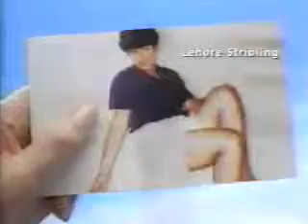4 20 1999 WUAB Commercials Part 1